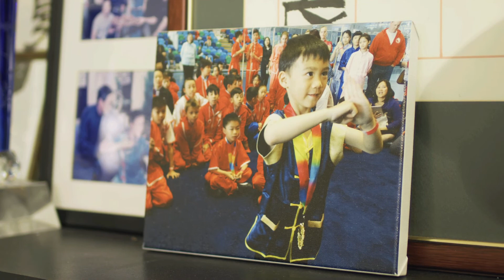Master Chenhan discusses his personal martial arts training. (YMAA)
Master Chenhan Yang discusses his training with Sifu Grandmaster Liang, Shou-Yu, including Taijiquan, Wushu, Bagua, Xingyi, Wujiquan, Qigong, and weapons. Master Chenhan is President of Shou-Yu Liang Wushu.